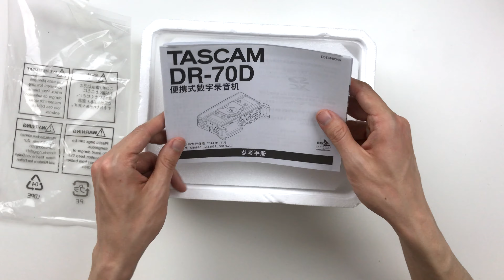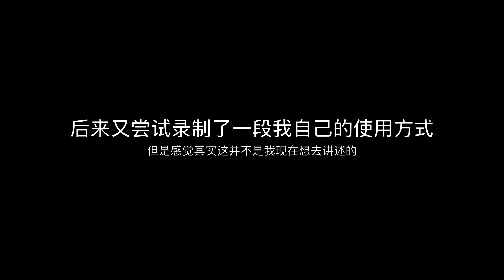史上首次，我公布我拍摄失败的开箱，产品无罪！开箱Tascam DR70D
亚马逊（美国）：Tascam DR-70D
如果喜欢可以訂閱和分享我的頻道！

淘寶：mickeyworks.taobao.com （米奇沃克斯的店鋪）

（你們喜歡如果通過鏈接購買，我會有少許分成）
我的Vlog拍攝裝備如下我的無人機：Dji Mavic Pro：
我的主要攝像機套裝
我的第二部相機套裝：
我的攝像鏡頭
我的麥克風
第二個麥克風：
一些你可能需要用到的線
還有一個麥克風
我的移動三腳架
我的第三相機
我之前用的無人機：

我的Studio錄音設備我的專業錄音設備Zoom H6：
麥克風Rode NT1：
麥克風Blue Baby Bottle：

強烈推薦大家購買的麥克風Blue Yeti

我的主要相機穩定雲台：
智雲·雲鶴zhiyun Crane：
智雲·雲鶴M zhiyun Crane M：

我的主要手機雲台：

我的運動相機：
Mokacam 4K：

愿意做我的patrons吗？，給我資助少許，增添更多视频内容

微博：@米奇沃克斯
留言互動啊！